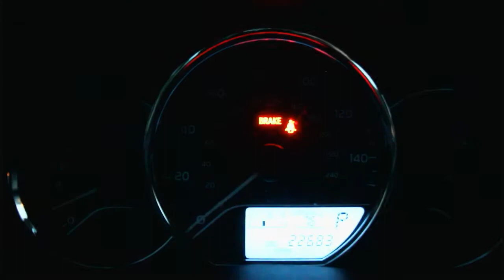A Foolish Man's Prayer Trailer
The emotions you feel when dealing with love is often accompanied with heartache and doubt. No matter the situation memories will be made, and love can change people for better or for worst. But the memories will linger in our hearts because at that one point in time those memories were made from love.

G-Eazy - Marilyn ft. Dominique LeJeune